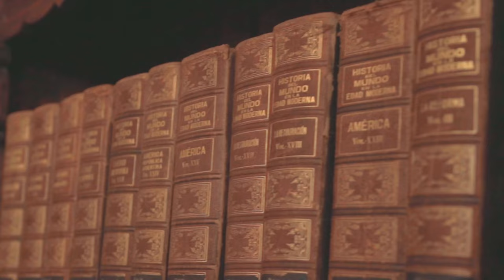Hauntings of Speke Hall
Join us as we explore an iconic Tudor manor home located in the suburb of Speke, out of Liverpool, England, that's widely recognized as one of the finest surviving examples of structures of it's type in existence, and that's owned under the National Trust as a Grade 1 listed building. Rumored to harbor a range of ghostly manifestations tied to it's ridiculously lengthy past, are you sure you're ready to brave the history and hauntings of Speke Hall?